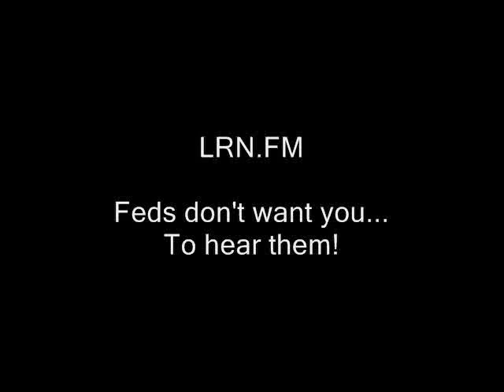How should free staters handle "hostage" situations?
This vid is (or is supposed to be) part of the "Hard won activism advice" playlist.

hostages kidnappings arrests free state project new hampshire julian assange, edward snowden, ron paul, rand paul government, anarchism anarchists politics republicans democrats authoritarians. busybodies activism libertarians giving in acquiesing negotiating with terrorists cops, police libertarianism voluntaryism voluntaryists, feds nh freedom liberation successful resistance movements. dave ridley report ridleyreport indie reporters journalists journalism ben swann jails prisons rewarding aggression full disclosure creative commons license hunter s. thompson officers federal reserve  public domain footage video
hostages, crisis, situations, free staters, kidnappings, ransoms, paying, blackmail, weakness, giving in
free to use videographers. first amendment free speech freedom of the press media atlas shrugged galt's gulch in real life gonzo journalism bennie hill benny.